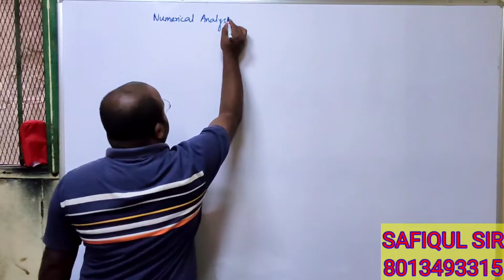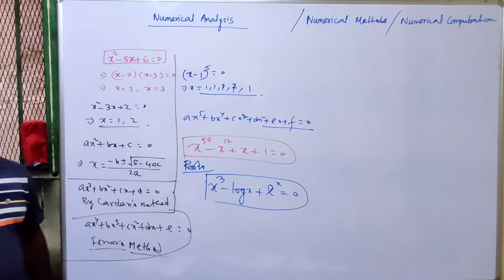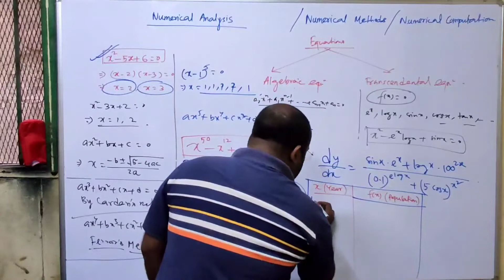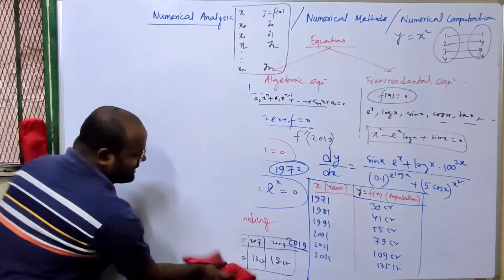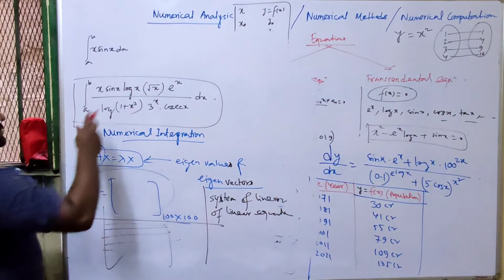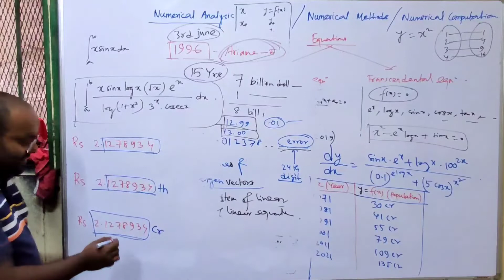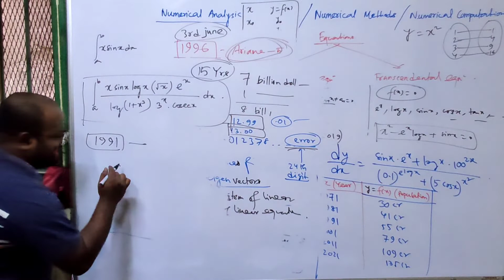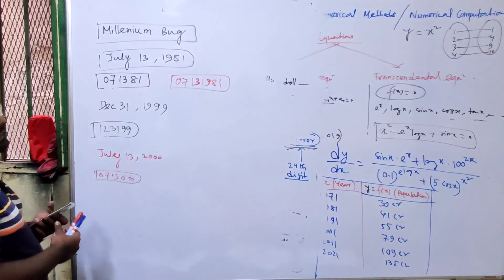Introduction Of Numerical Analysis | Lecture # 01 (Part 1)| Calcutta University Maths Hons|6th Sem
For more information & Topic wise Videos Lecture Contact ### 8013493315.

SAFIQUL SIR

Teaches B.Sc Hons 1st Sem - 6th Sem ( Pure and Applied Mathematics).

Coaching Centre Location:-

Amherst Street bus stop ( Near SEALDAH).